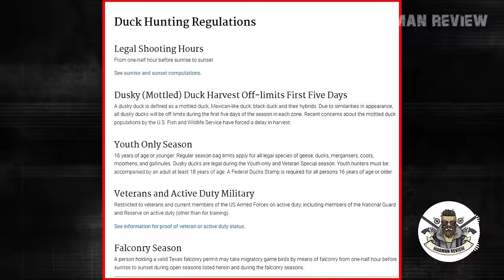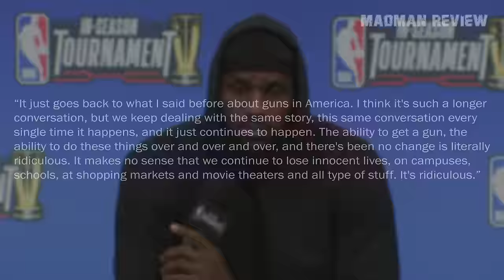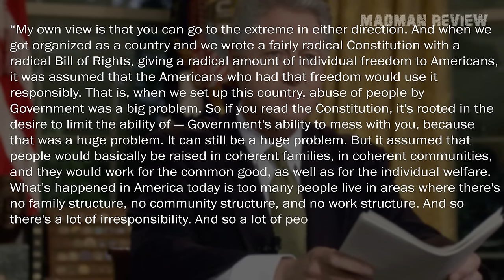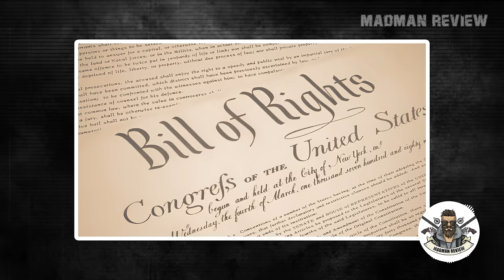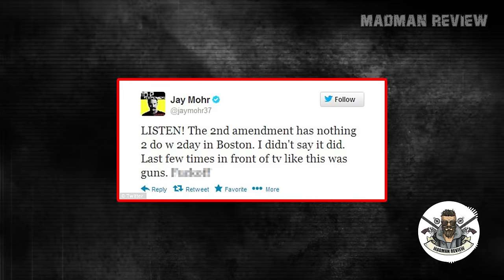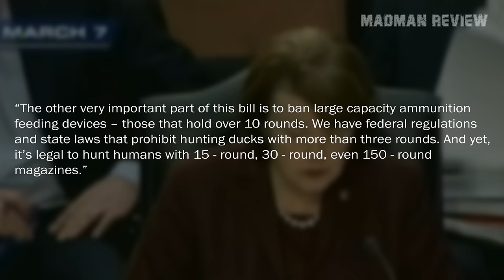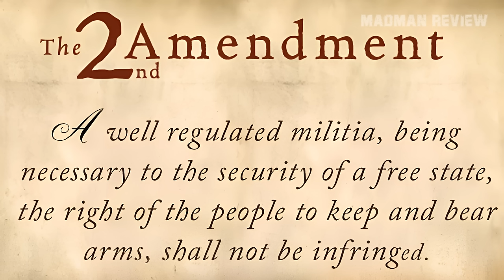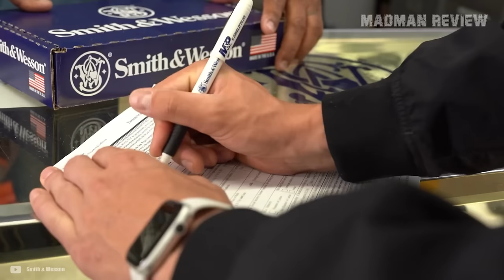Dumbest Gun Control Quotes by Politicians and Celebrities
Have you ever heard of an anti - 2A remark so stupid that it made you double - check if your ears were working right? Hah! There’s a ton of those! And they’re always fun to talk about. In this video, we’ll talk about some of the dumbest gun control quotes from politicians and celebrities.

From quotes that sound like they were conjured up by a 5 - year - old to those that’ll have you double facepalming so hard you'll leave a mark, this video is guaranteed to make you shake your head a couple times. These quotes are proof that when it comes to guns, common sense goes out the window. Firearms just have this effect of stupefying some people. Without further ado, let’s get to them.